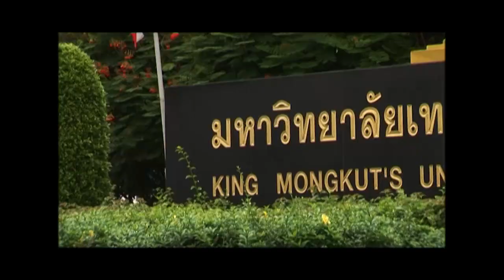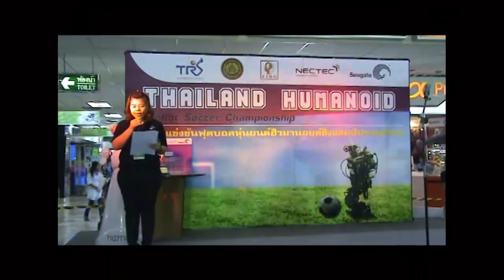กระบี่มือหนึ่ง : แชมป์หุ่นยนตร์ Robot (6 มิ.ย.54)